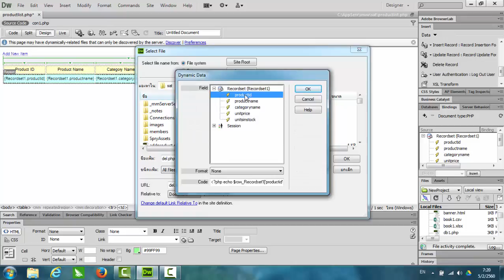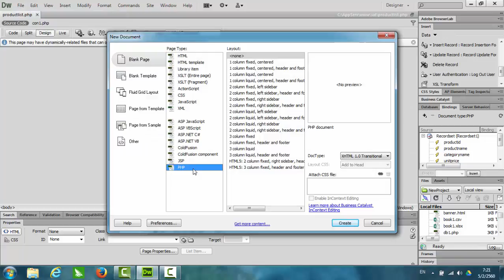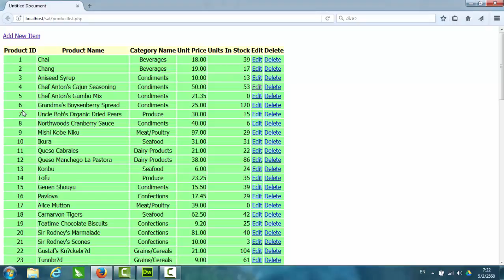การลบข้อมูล สำหรับ Adobe Dreamweaver CS6